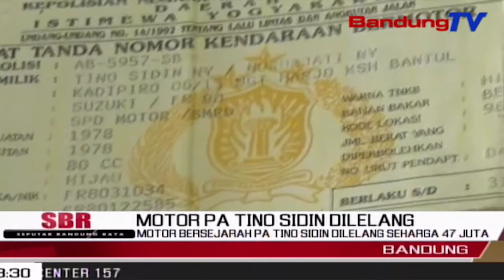Motor Bersejarah Pa Tino Sidin Dilelang Seharga 47 Juta | SBR | BANDUNGTV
SBR | BANDUNGTV | FARHAT MUMTAZ | Motor Klasik Milik Almarhum Tino Sidin Atau Lebih Dikenal Pak Tino Sidin Pelukis Legendaris, Dilelang Oleh Sang Pemilik Tommy Dwi Djatmiko. Hingga Batas Akhir Pelelangan Di Tutup, Harga Tertinggi Mencapai 47 Juta Rupiah.